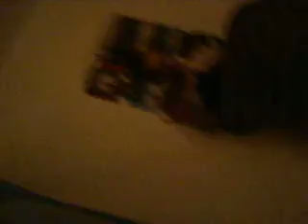Donnie Peeing In Living Room.AVI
This is a video of my friend Donnie peeing in my living room. Normally I would flip the fuck out but I just couldn't believe my eyes when I saw him doing this & had to take the opportunity to film it. I love when he tried to brace himself against the wall but he's like 5 feet away.